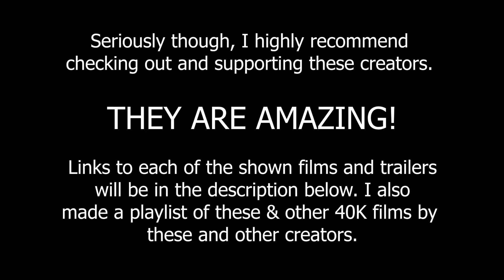I Love The Warhammer 40K Community!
I heavily recommend you guys check out some of these fan films. They are incredible. Also, recommend you check out Bricky's "Every Warhammer 40k Faction Explained" videos if you want more context. Here are some links to all that and more. Feel free to check out this series I've fallen in love with.

Finally, don't forget to watch some of my other videos like...